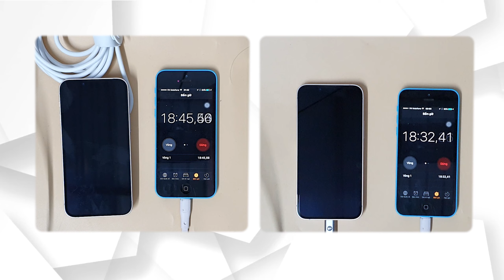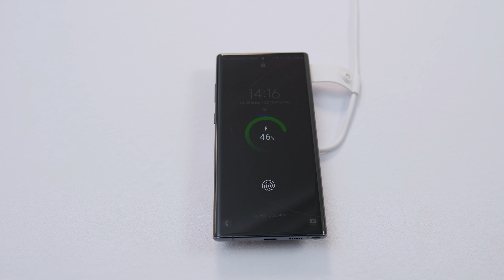Sạc Magsafe có nên thay thế Sạc Truyền Thống hay không?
MagSafe là công nghệ sạc xuất hiện từ các đời MacBook 2006, từ thời iPhone 12 trở đi Apple đã trang bị công nghệ sạc MagSafe quay trở lại. Vậy sạc MagSafe có sạc thuận tiện hơn sạc truyền thống hay không? Có sạc nhanh được như sạc dây hay không? Video này sẽ chứng minh và giải đáp thắc mắc của các bạn.